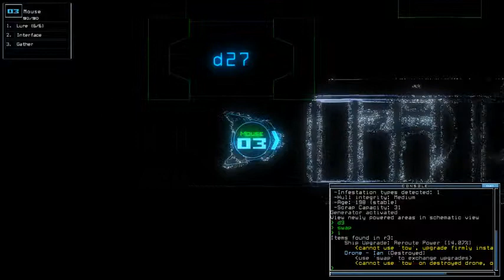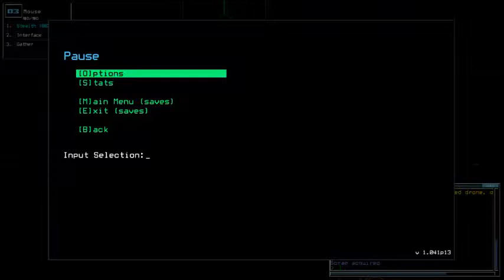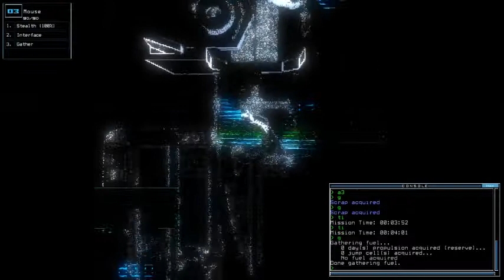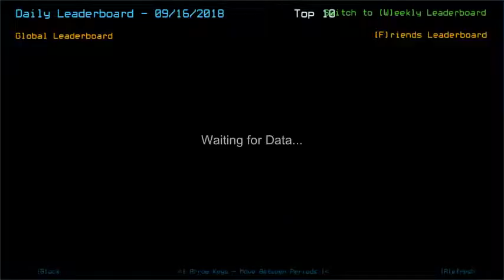Duskers Daily 16 Sep 2018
Sorry for some lags, I got naughty in opening multiple windows while clearly acknowledging my low-tier laptop.